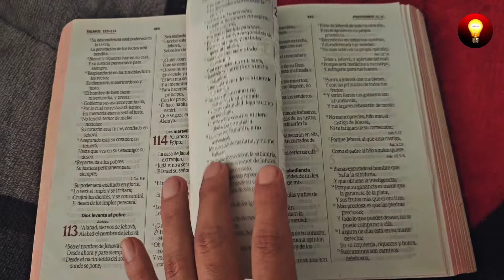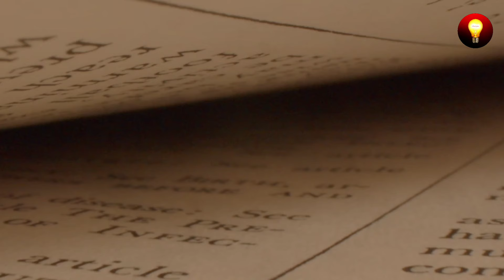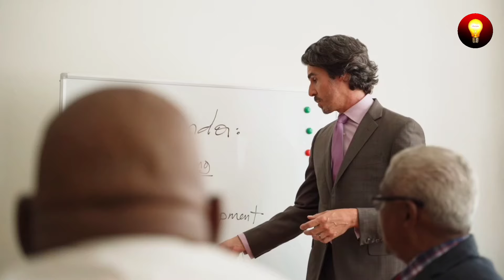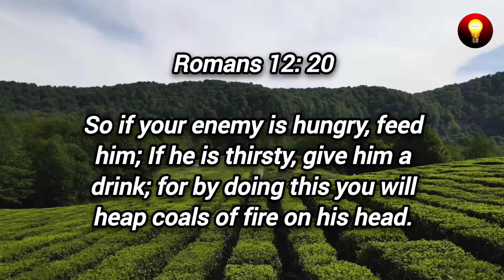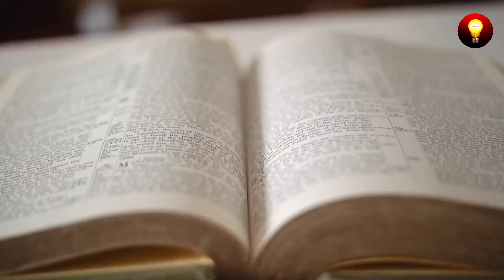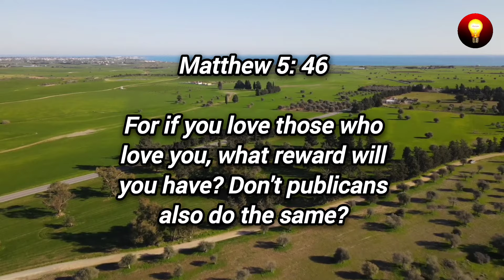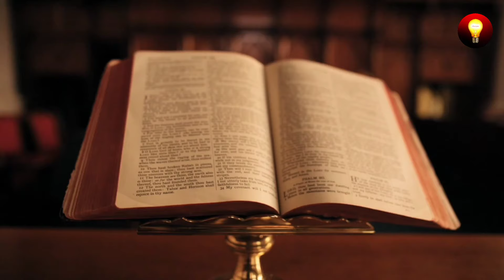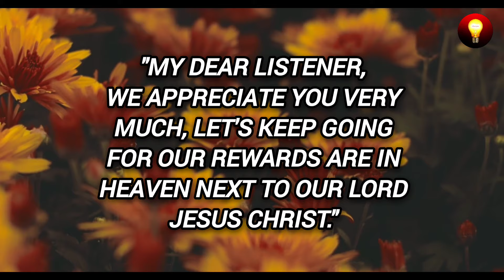Urgent! See What Happens When You FORGIVE Your Enemies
BIBLICAL TEACHING "LOVE YOUR ENEMIES"

In this video we share a beautiful TEACHING from the Bible based on the book of Matthew chapter 5, When Jesus Said the Following Love your enemies, many do not understand this and it is very difficult for them to put it into practice, however, with this video, we will help you to better understand what our Lord Jesus Christ wanted to say.

We invite you to watch this video until the end.OUR OTHER YOUTUBE CHANNELS